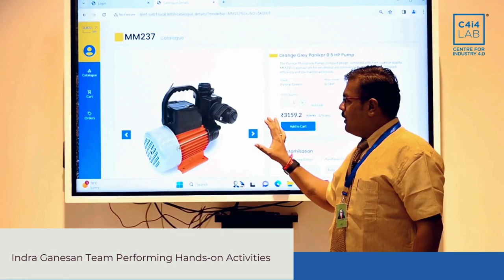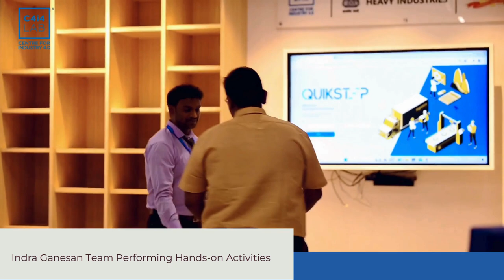Hands-on iFactory Training @IndraGanesanInstitutions, Tiruchirappali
We're excited to announce that the Centre for Industry 4.0 (C4i4) Lab recently hosted a hands-on training workshop at the newly established iFactory at Indra Ganesan Institutions Tiruchirappalli, as part of the Ministry of Heavy Industries’ Capital Goods Scheme, Phase II.
Join us as we explore the intersection of innovation and Academics at Indra Ganesan Institution Tiruchirappalli, where the future of manufacturing takes
iFactory workshops worldwide.